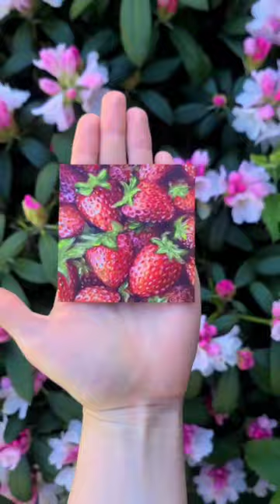Mini Strawberry Oil Painting 🍓🎨 Working In My Art Studio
Mini Strawberries 🍓

It's always so satisfying to put multiple reels together in one video. Watching the highlights go on at the end is my favourite part of painting. Shiny things are so fun to paint for this reason. What's a shiny fruit that I could paint next? I think I'll work on more fruit this coming week.